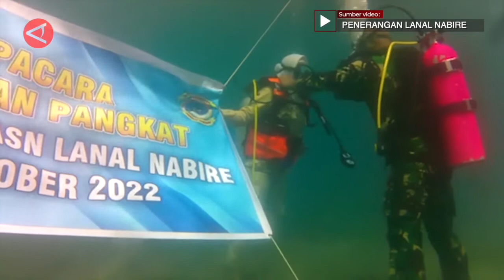TNI AL GELAR PROSESI KENAIKAN PANGKAT DI DASAR LAUT NABIRE